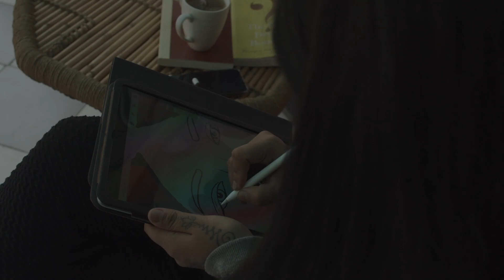Young Tibetan Artists (Teaser)